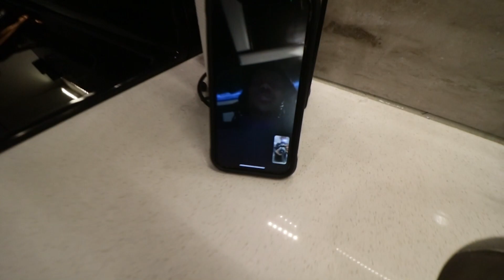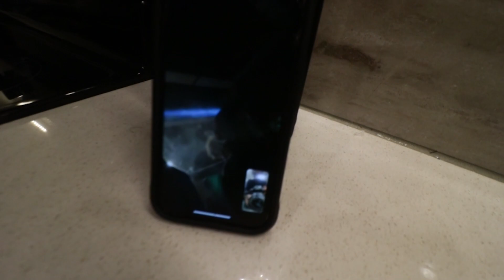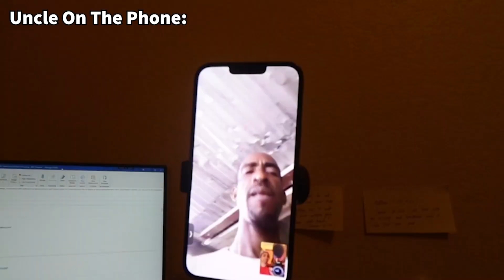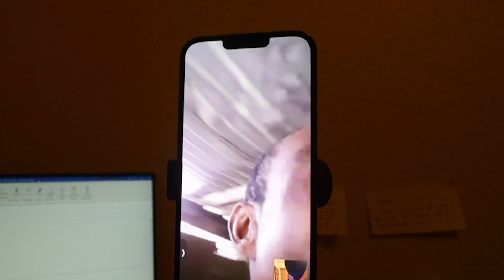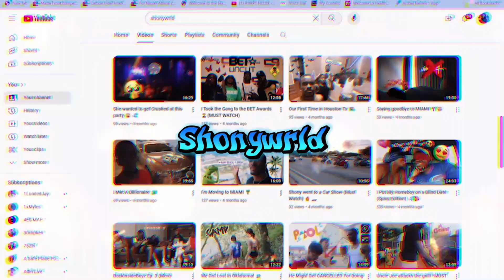Day in The Life of Shonywrld Episode .1 💕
Turn post notifications on! Will be posting more :)
Instagram - Shonywrld . . .
Twitter: Shonywrld . . .
SnapChat: Shonywrld . . .